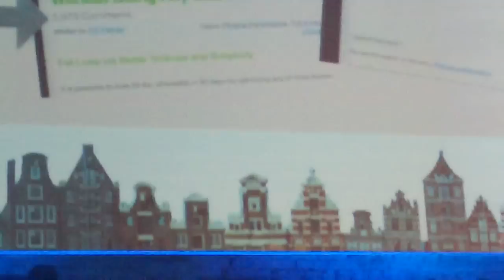Timothy Ferris - Learning to love Haters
Tim Ferriss delivers his keynote address at The Next Web 10